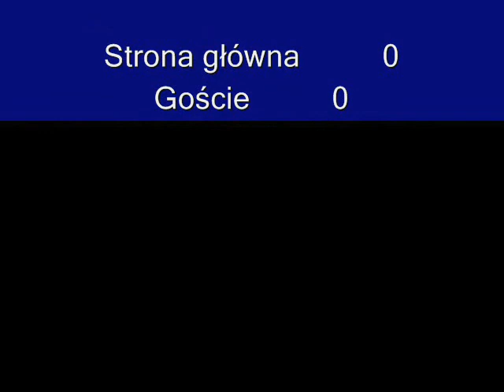Irlandia Balbriggan 2008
Irlandia Balbriggan cz.2 2008